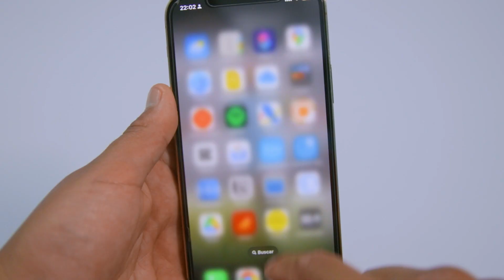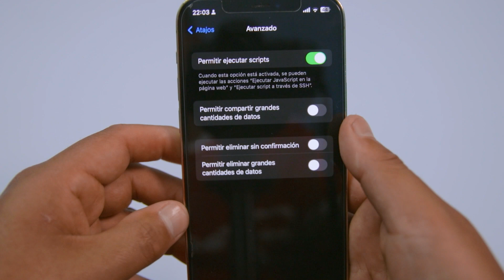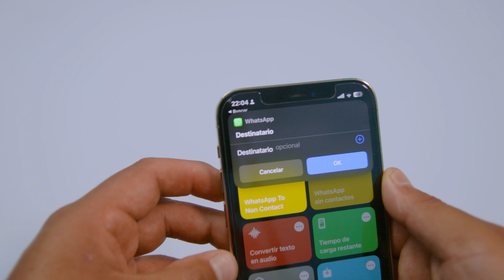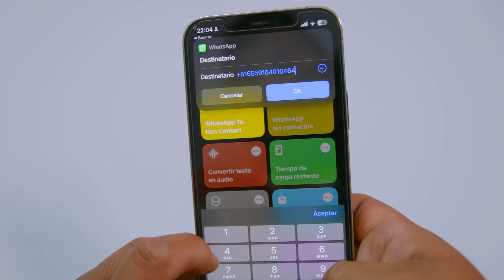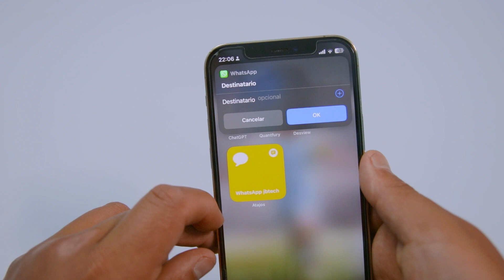Atajo para iPhone para Enviar Mensajes Sin Agregar Contactos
¿Sabías que puedes enviar mensajes en WhatsApp sin agregar contactos en tu iPhone? En este video, revelamos un truco genial que te permitirá hacer exactamente eso. ¡Mira el video y descubre cómo puedes hacerlo también!

CAPITULOS:
00:00 Tema del Video.
00:16 Importante
00:43 Añadir el ATAJO
02:43 Como Funciona el Atajo
03:33 Crear botón en pantalla
04:33 Posibles Problemas
04:57 Suscríbete y deja tu like